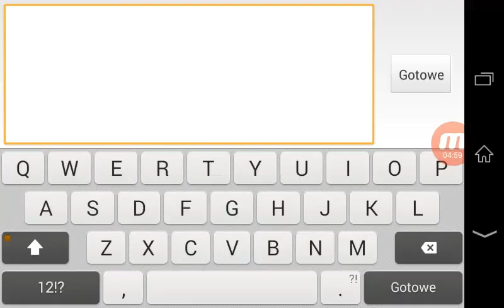Geometry dash cant let go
Last